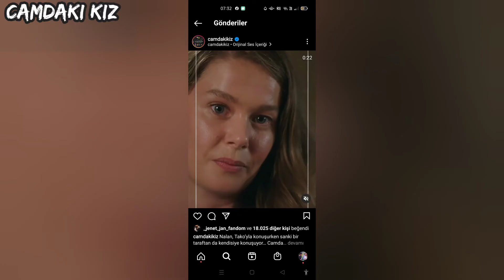Camdaki Kız 17. Bölüm 1. Fragmanı// YÜZLESME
Camdaki Kız 17. Bölüm  1. Fragmanı
17 bölüm fragman son bölüm 17 bölüm 2 fragmanı camdaki kızı dizisi 17 bölüm fragman camdaki kiz 17 bolum 2 fragman yeni bölüm kanal d canlı yayın